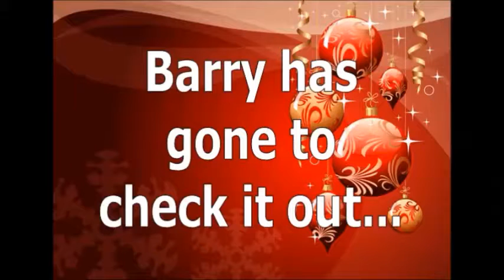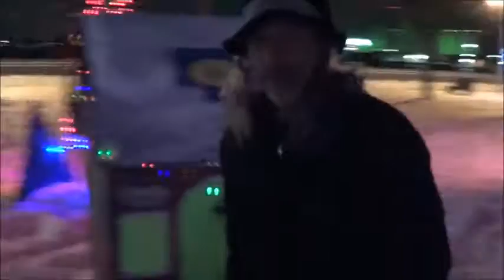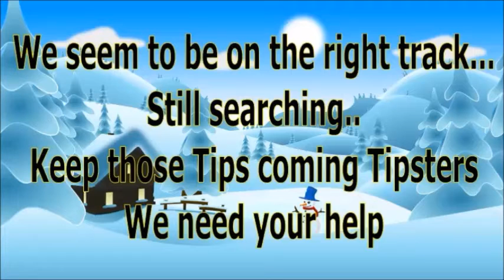Locate Santa - Hughes Intelligence (Video 10)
Locate Santa - Hughes Intelligence
We've been listening to all you Tipsters and we think we're getting really close to finding Santa. We really need to get him his bag of letters from the families at the Ronald McDonald House Southwestern Ontario before Christmas. Thanks everyone! Keep following us on Hughes Intelligence Canada Facebook Page and on YouTube "Locate Santa - Hughes Intelligence"
Bluewater Taekwondo Ronald McDonald House Charities Southwestern Ontario